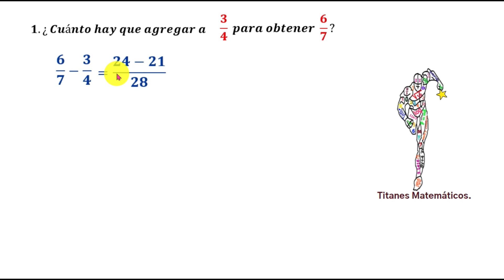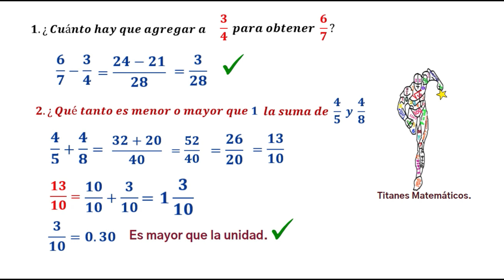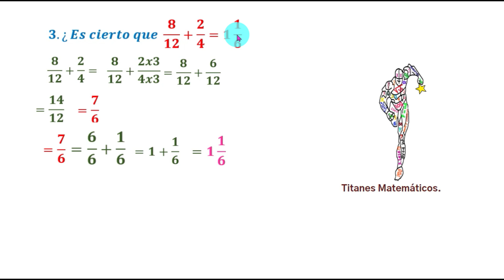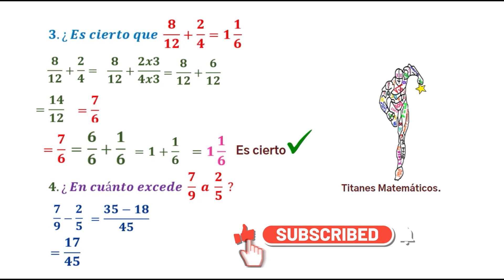Desafíos Matemáticos 6, sexto grado, consigna 2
👧🏽Para sumar y restar fracciones, hay varios métodos, uno de ellos es el de multiplicar cruzado, el otro es el mínimo común múltiplo. 💥